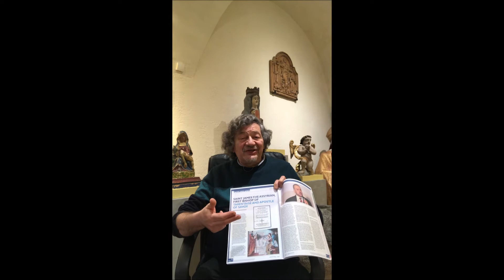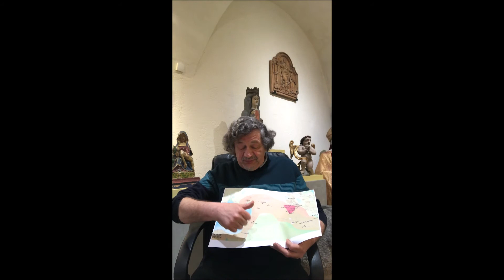Jacques l'Assyrien I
Qui était vraiment ce Jacques dit "l'Assyrien" qui fut le premier évêque de Tarentaise vers 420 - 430 ? Qu'est-ce que cela signifiait exactement, au 5ème siècle, être assyrien ?